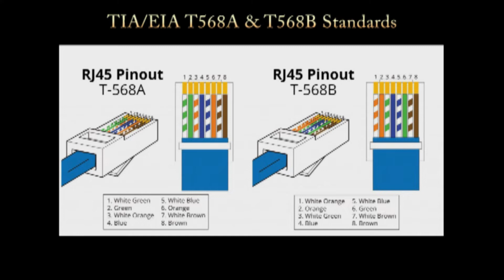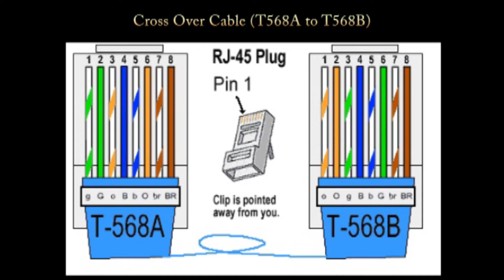Computer Networking Fundamentals Labwork:Preparing Network Cabling CROSSOVER&STRAIGHT THROUGH CABLE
LABWORK: Preparing Network Cabling
Learning outcomes
1.To determine basic of network tools.
2. To build a category 5 or category 5e
( CAT 5 or CAT 5e ) unshielded twisted pair (UTP) for straight through cable.
3.  To build a category 5 or category 5e
( CAT 5 or CAT 5e ) unshielded twisted pair (UTP) for cross over cable.
4. To test cable using cable tester.